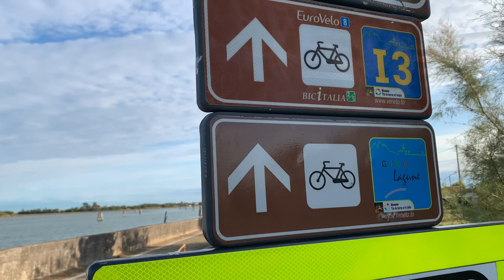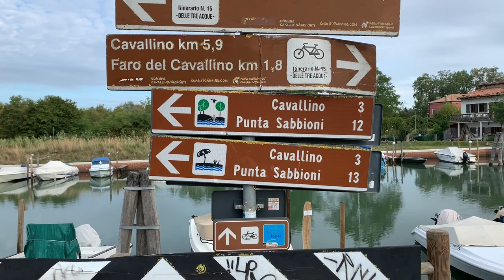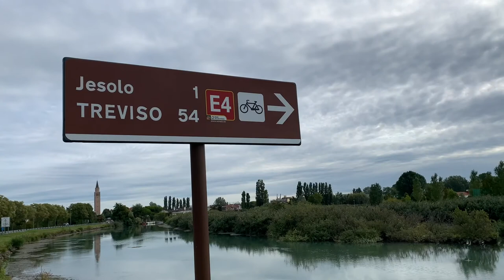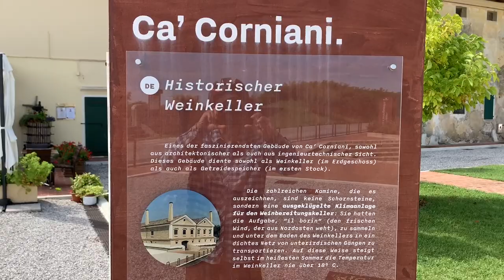🇮🇹 Von Punta Sabbioni bei Venedig nach Grado | Italien | Eurovelo 8 | Etappe 1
In diesem Video starte ich am 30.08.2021 meine erste Etappe auf dem Europäischen Fernradweg Eurovelo 8 in Punta Sabbioni bei Venedig und fahre bis nach Grado. Vielen Dank. Meinen aktuellen Standort und viele Fotos findest Du auf meinem Blog Links zu meiner Ausrüstung findest Du weiter unten!

Anzeige | Meine Radausrüstung:
Hemd Langarm
Hemd Kurzarm
Radhose (ohne Einsatz)
Radhose (mit Einsatz)
Taschen hinten
Taschen vorne

Anzeige | Meine Filmausrüstung:
iPhone 12
Selfiestick mit Stativ
Lightning Klinke Adapter
Lightning USB Adapter
SSD Speicher
Powerbank 20000 mAh
Powerbank 10000 mAh
Gopro Hero 9
GoPro MediaMod
Gopro Brustgurt
DJI Mavic Mini 2